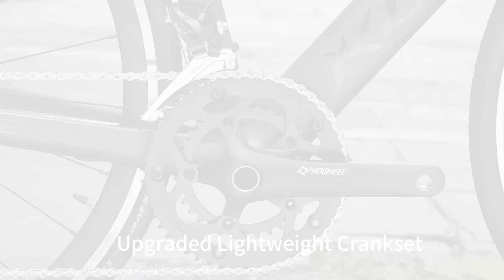KOOTU V3 Road Bike is an ideal choice for serious riders looking for speed and performance.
⚡️It features a lightweight carbon frame, Shimano Sora R3000 18speed, and v-brake for fast and reliable stopping power. Reach your fitness goals with this elite road bike.🚵💪